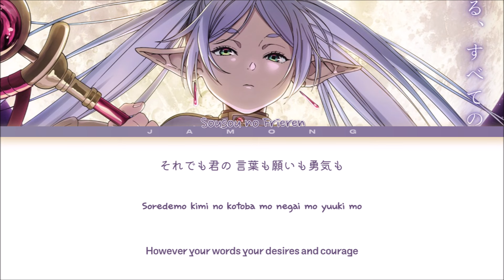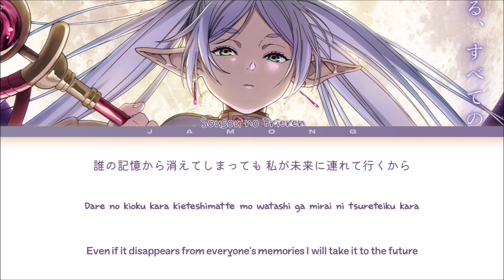Sousou no Frieren - Opening FULL "Yuusha" by YOASOBI (Lyrics)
by Jamong

Artist : YOASOBI
Song : Yuusha
Anime : Sousou no Frieren
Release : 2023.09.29